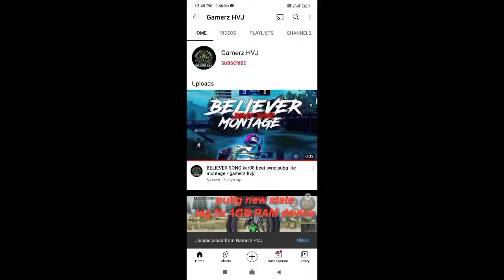MOST INSANE TDM SNIPER MONTAGE/BELIEVER SONG /PUBG MOBILE INDIA/BEAT SYNC/GAMERZ HVJ.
MOST INSANE TDM SNIPER MONTAGE/PUBG MOBILE INDIA/BEAT SYNC/GAMERZ HVJ.